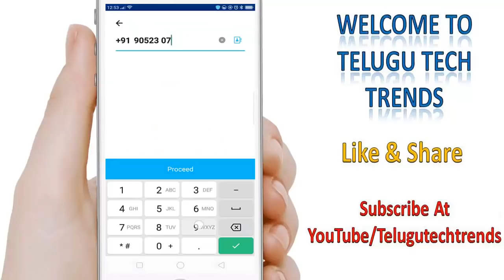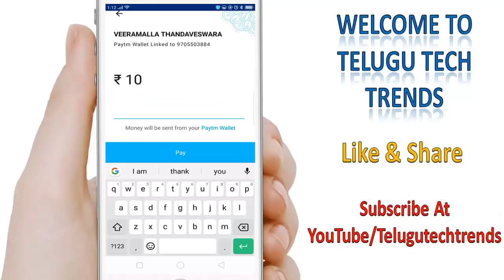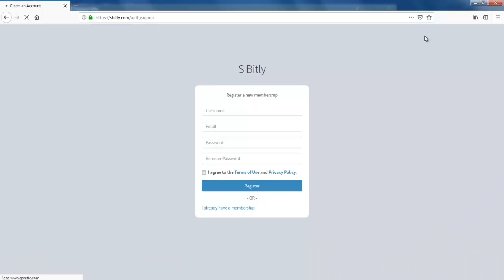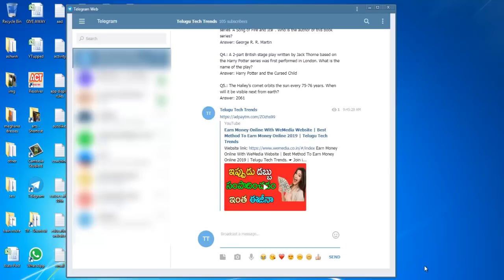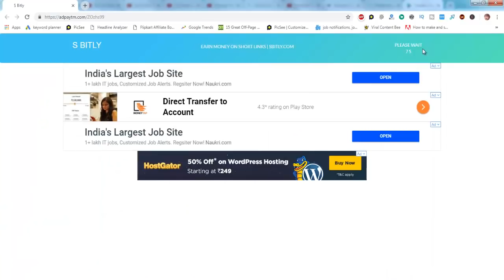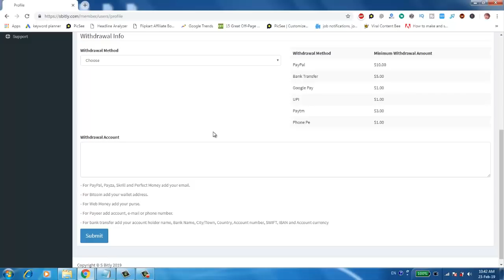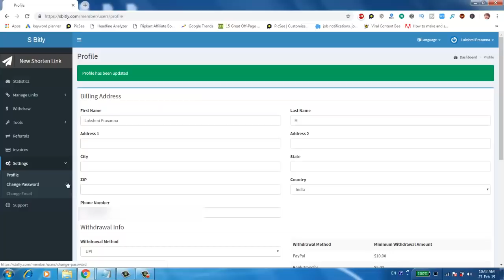Best URL Shortener To Make Money Online | Link Shortener | Work From Home Job | Telugu Tech Trends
Secret Apps To Watch Latest Movies Online | 2 Hidden Free Apps In 2018 | Telugu Tech Trends

How To Upload Our Own Developed App In Google Play Store | Telugu Tech Trends